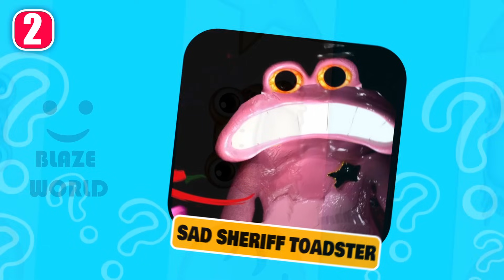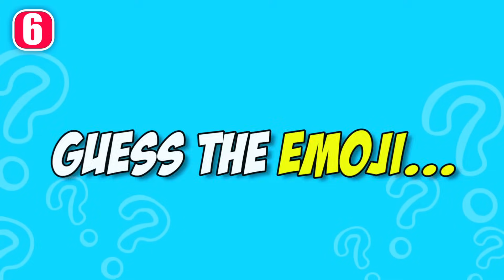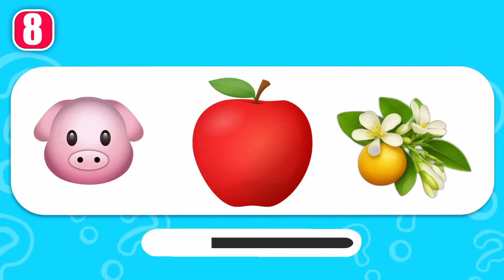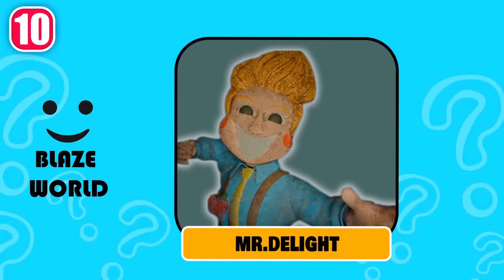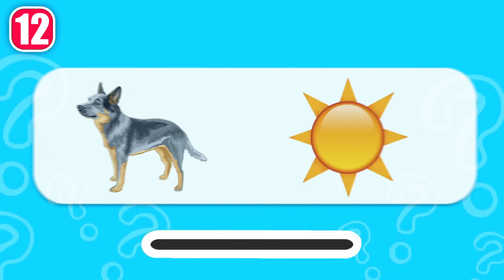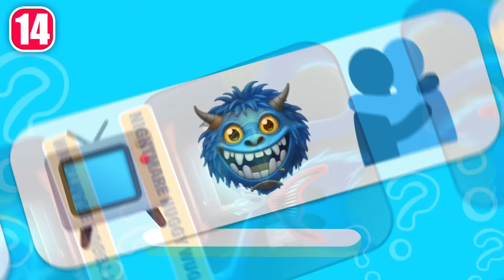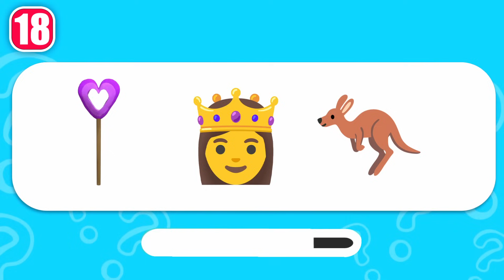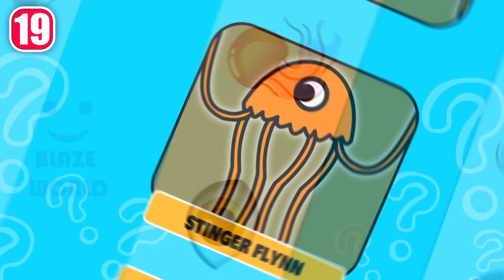Guess The MONSTER'S EMOJI | Garten of Banban 7 + Poppy Playtime Chapter 3 | Jumbo Josh, Syringeon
How many characters of Garten of Banban 7 + Poppy Playtime Chapter 3 can you get right by their Emojis?